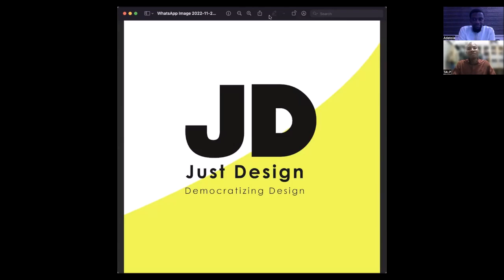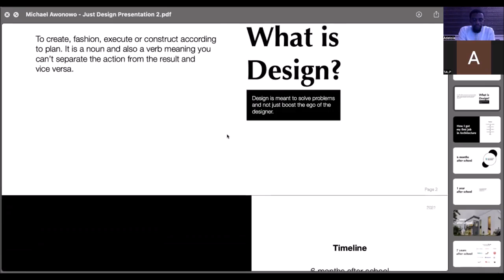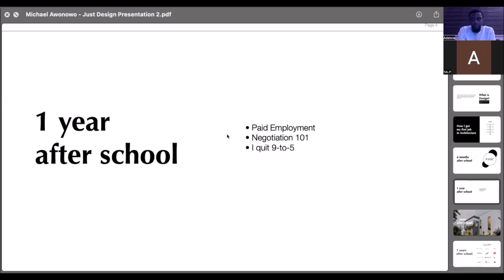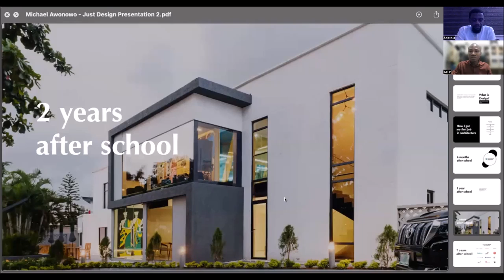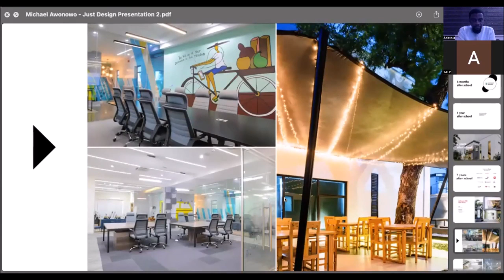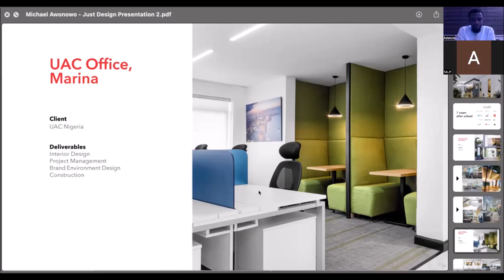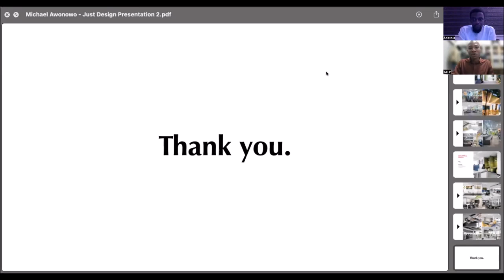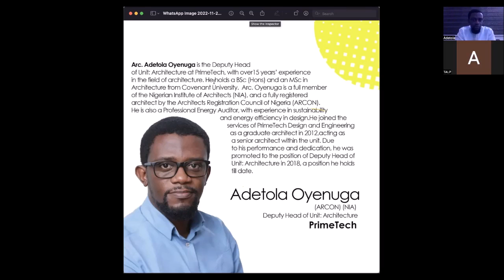Ep 3 | Just Design w/Michael Awonowo and Adetola Oyenuga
Catch the November 2022 episode of Just Design with Michael Awonowo and Adetola Oyenuga; highly inspiring with wisdom from their design journey.

JD is a design community for creatives and designers to share, connect and learn. The aim is to democratize design learning.